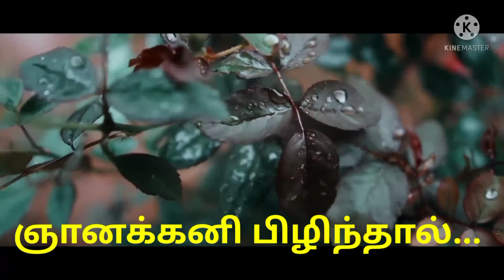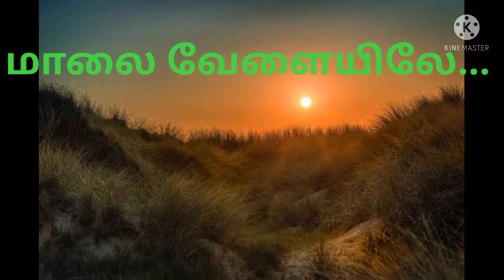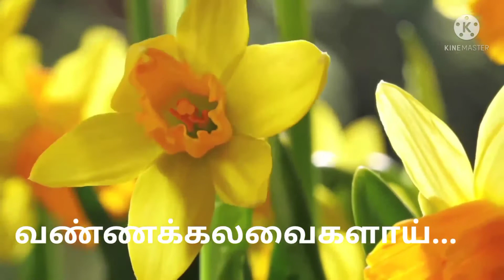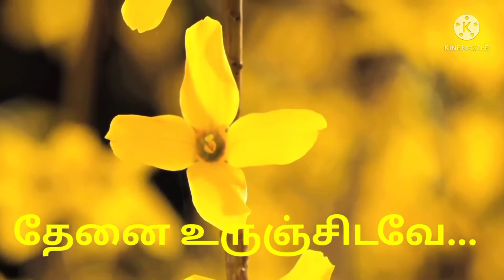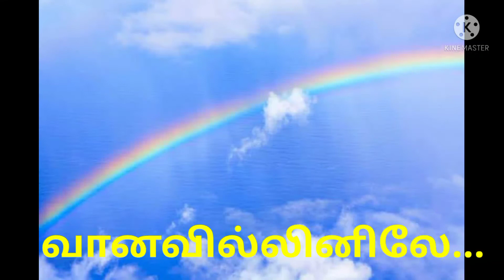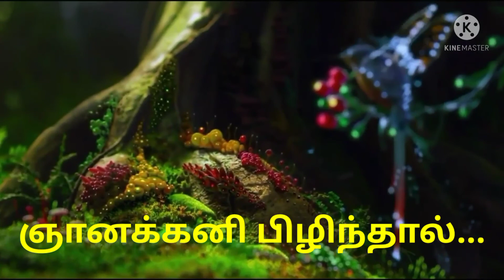ஞானக்கனி பிழிந்தால் பஜன்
கிறிஸ்தவப்பாடல்